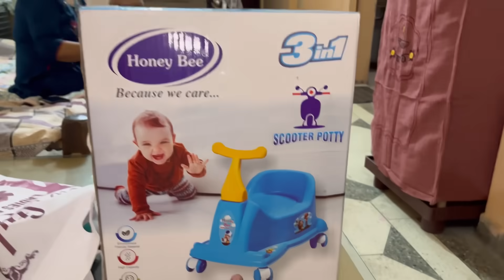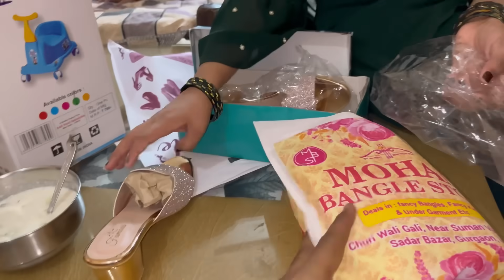ननद के लिए लिया 16श्रृंगार 🤱😍🙅